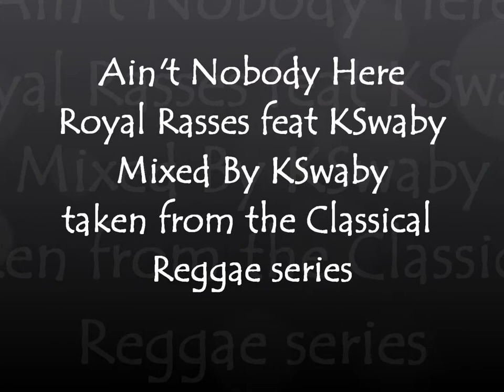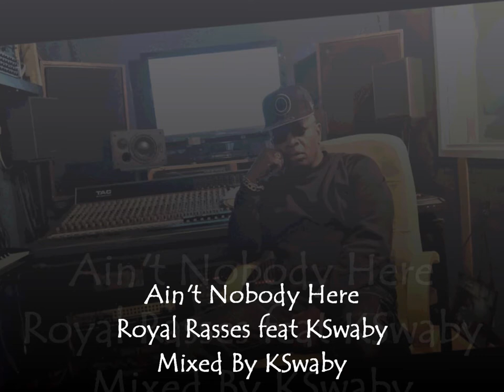Ain't Nobody Here - Royal Rasses feat KSwaby - Mixed By KSwaby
Produced By Prince Lincoln Thompson
Picture: The legendary Prince Lincoln Thompson